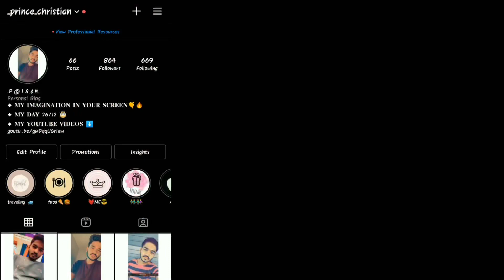A DAY WITH SKATEBOARD 🛹 | prince christian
Background music

Music link :-

2 . NEFFEX - Struggle
Music link :-

3. NEFFEX- Dangerous
Music link :-